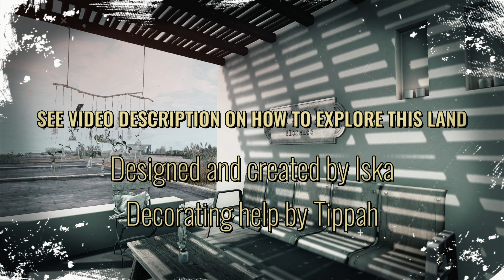The Salt Lakes Of Florence: (Salin d’Aigues-Mortes)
"A recreation of the Pink Salt Lakes in Camargue, France"
Special Thanks to Gnaaah Xeltentat, Owner of The Salt Lakes of Florence
Florence is the home of Gnaaah Xeltentat and Tomaso  Franizzi
Designed and created by Iska, Decorating help by Tippah

Recommended Shopping:
Overall Gaming
Gaming Laptops
Latest Games

Chapters:
00:00 - Intro & Credits
00:40 - Salt